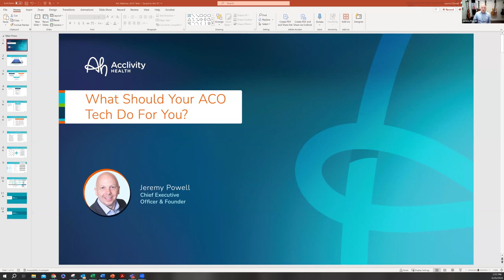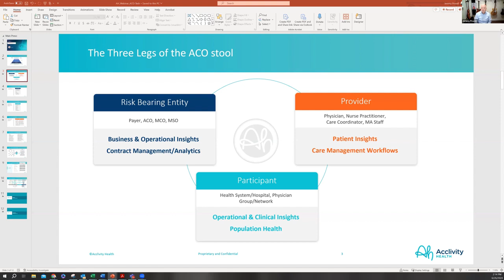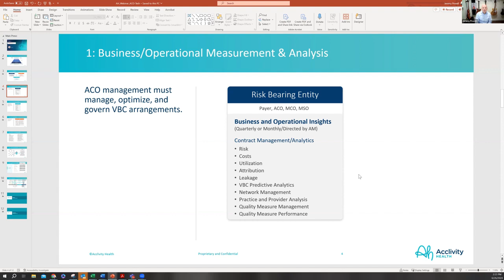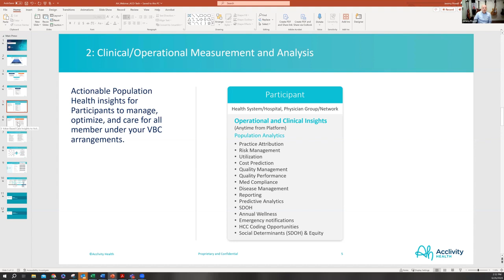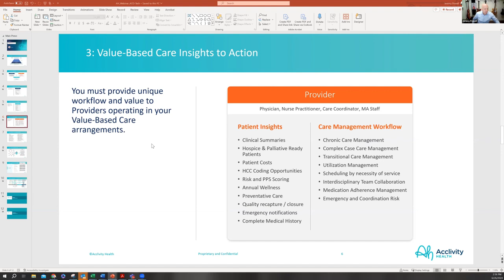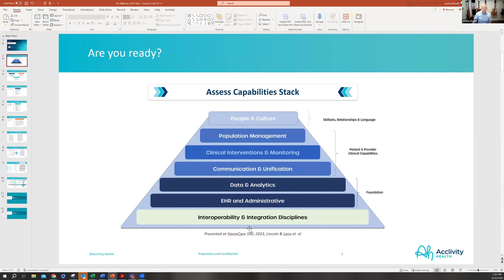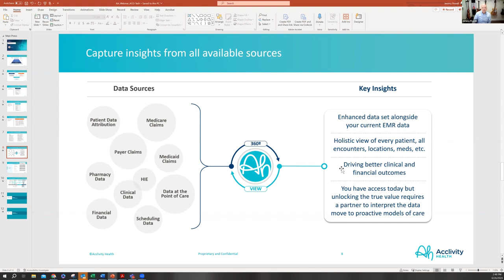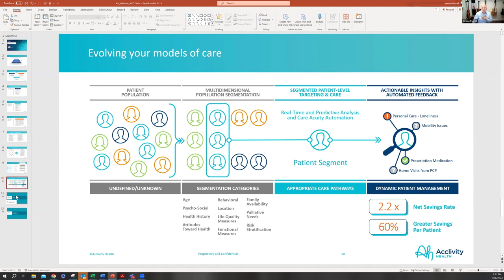What Should Your ACO Tech Do For You?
Explore the transformative power of technology in streamlining operations, enhancing patient outcomes, and bolstering financial sustainability for your organization.